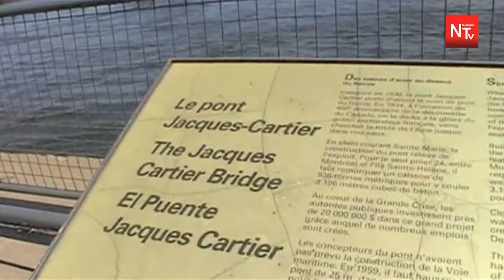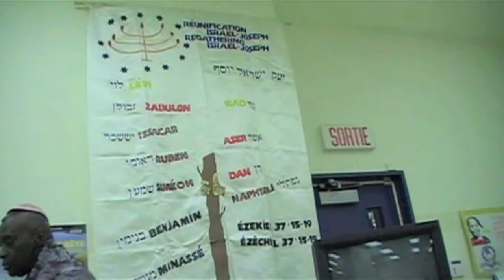Visite de S.M Prince René Duala Manga Bell à Montréal (Août 2009)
Le Prince René DUALA MANGA BELL, en sa qualité de président en exercice du NGONDO a honoré de sa présence, en compagnie de son épouse Princesse Delphine Bell, du Secrétaire Général du Ngondo, etc... l'évènement inédit organisé par la Communauté Sawa du Canada "NGONDO Ô CANADA 2009". Il s'agissait là de la dernière sortie internationale du Prince René Duala Manga Bell, décédé le 6 novembre 2012. En images,